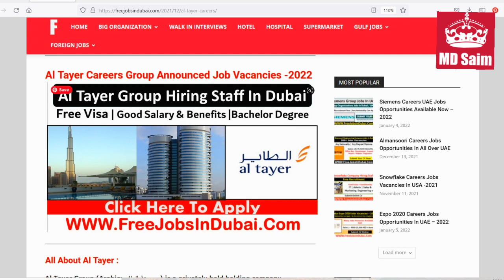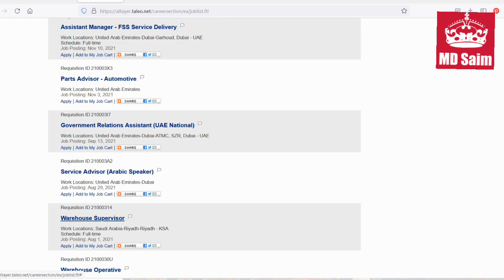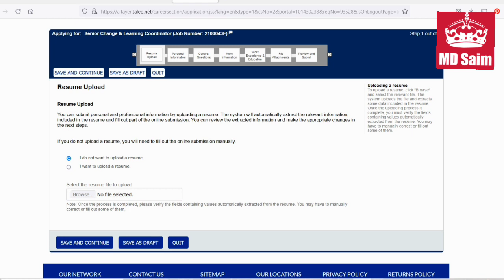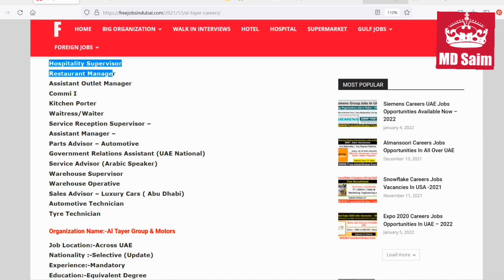Al Tayer Group Jobs In Dubai, Abu Dhabi , Sharjah- UAE 2022